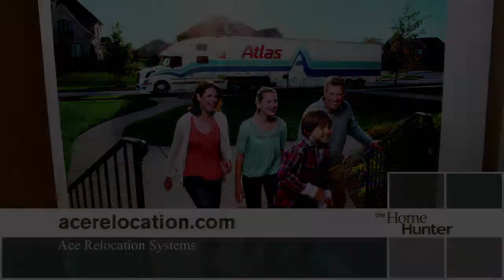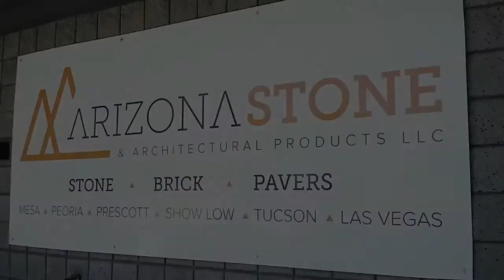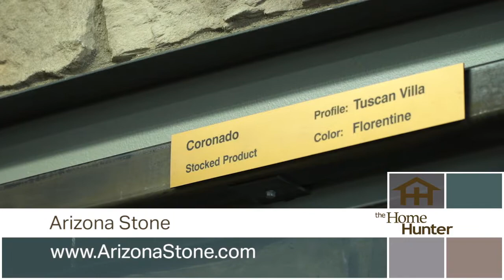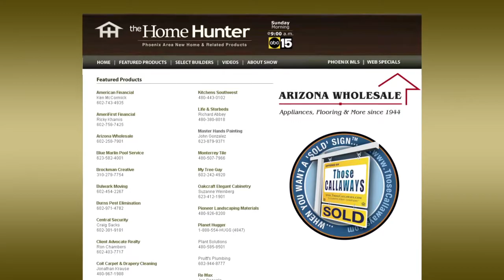Home Hunter March 25, 2018